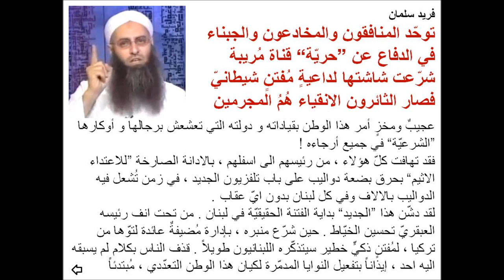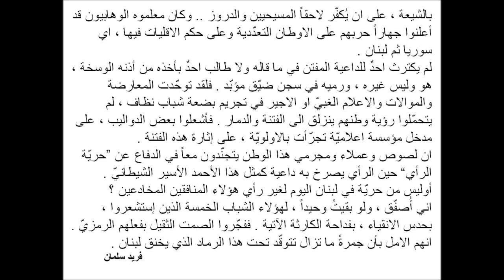أصفّق للانقياء مؤدّبي قناة الجديد